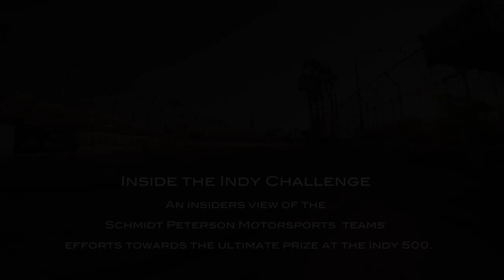Inside The Indy Challenge: Episode 2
'Inside the Indy Challenge' highlights the emotional journey of a HondaRacing IndyCar team, Schmidt Peterson Motorsports, as they strive for success at the ultra-competitive grand-daddy of auto racing, the Indianapolis 500. This original documentary-style series of video vignettes shows an intimate, behind-the-scenes look at the Schmidt Peterson Motorsports team, featuring drivers Simon Pagenaud and Tristan Vautier. Producers are embedded with the team as they compete in three Indy races including the Long Beach Grand Prix, the Sao Paolo Indy 300 and culminating at the Indianapolis 500. Visit insidetheindychallenge.com for more.